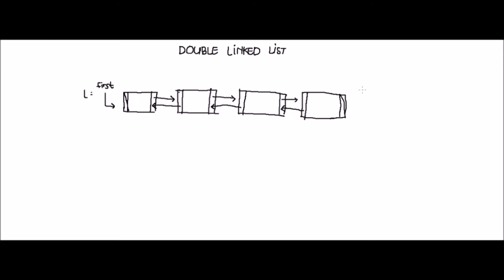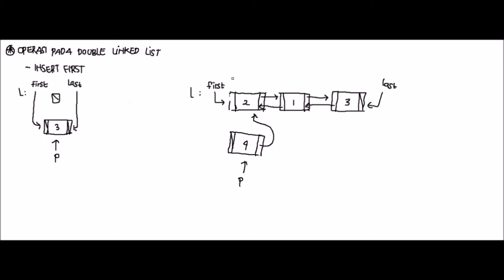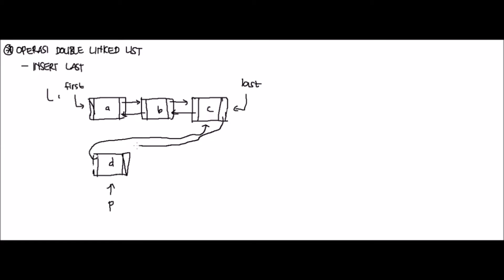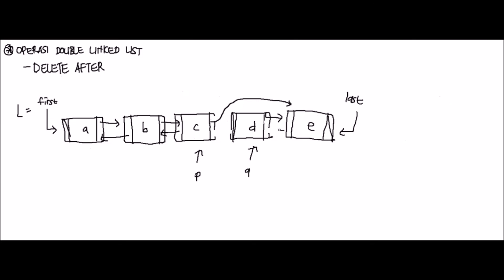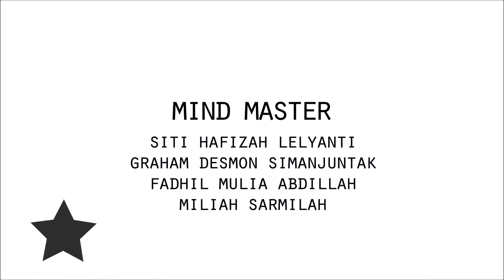Struktur Data eps 4: Double Linked List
Video Algoritma Struktur Data tentang Double Linked List

00:11 Review Single Linked List
01:02 Double Linked List
02:17 Operasi Pada Double Linked List
02:34 Create List
02:57 Insert First
06:17 Insert Last
08:03 Delete First
09:27 Delete Last
11:07 Insert After
12:58 Delete After

LINE : @hie4203s